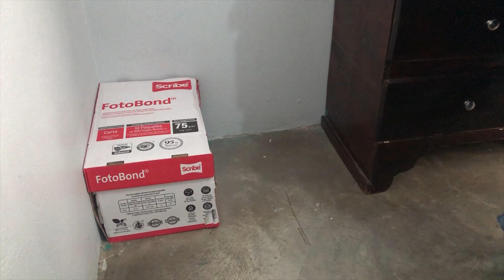Limpieza rápida en cuartos y patio/así lavo mi estufa💪🪣🧹cómo ama de casa!!